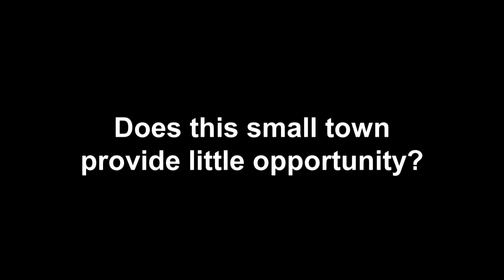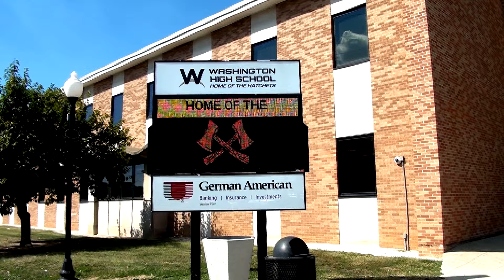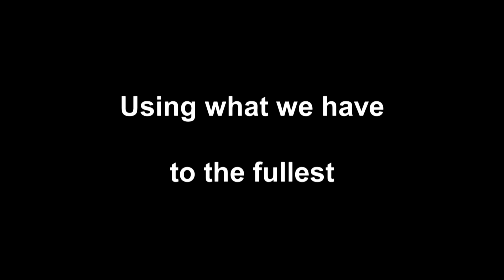Washington Comm. Schools 1 to 1 Presentation Video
With the Jr. and Sr. High Schools hoping to take education and technology to the next level with 1 to 1, WHSH TV produced a short video highlighting the potential that is waiting to be unlocked here in Washington and at our schools.